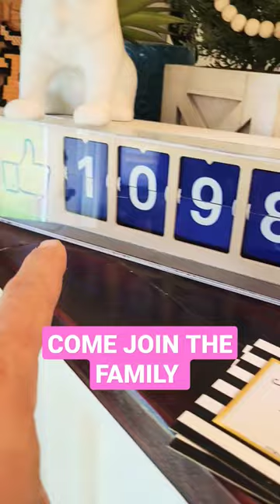Come Join the Family/ Village